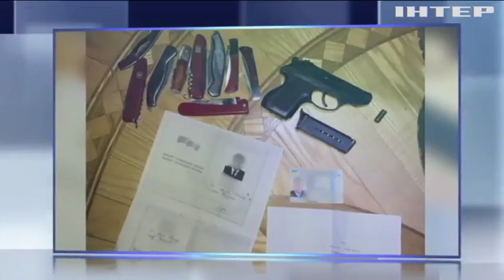В Одесі поліція влаштувала рейд із вилучення незаконної зброї